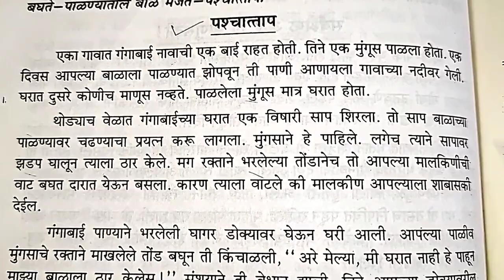मुद्द्यांच्या आहे आधारे कथा लेखन 👍 SUBSCRIBE 🔔 TO GET NOTIFICATION OF MY LIVE STREAM AND NEW VIDEOS👍